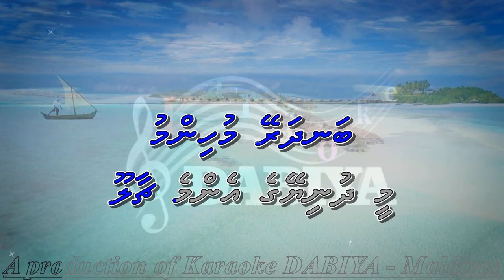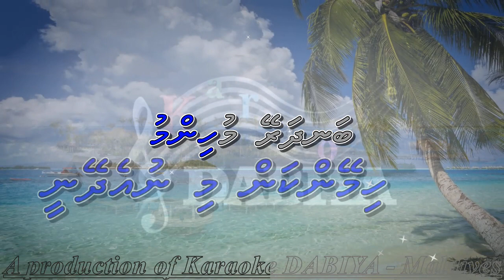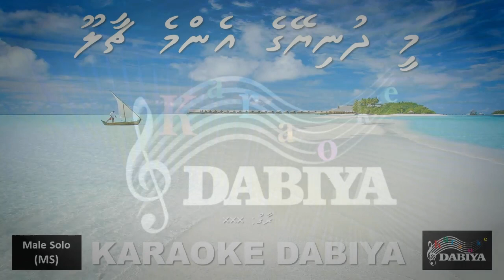Mee dhuniyeyge enme chaaloo bandharey (MS) by Karaoke DABIYA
Song: Mee dhuniyeyge enme chaaloo bandharey
Tune:
Type: Male Solo
Original Artist: Late Mohamed Rashad
Artist: MP Ali Riza
Compiled by Karaoke DABIYA